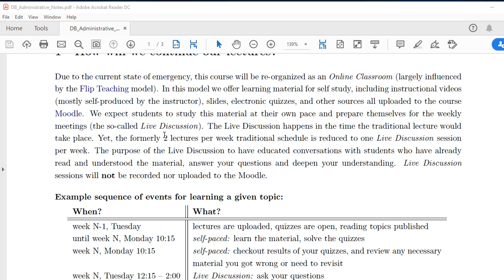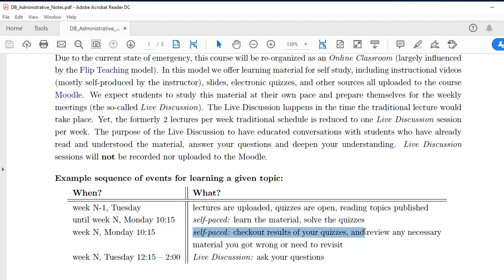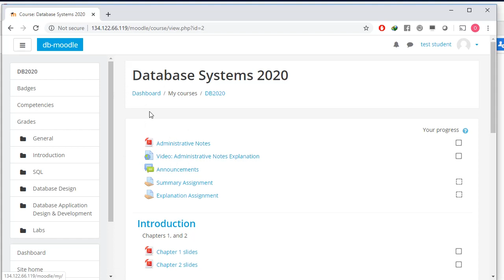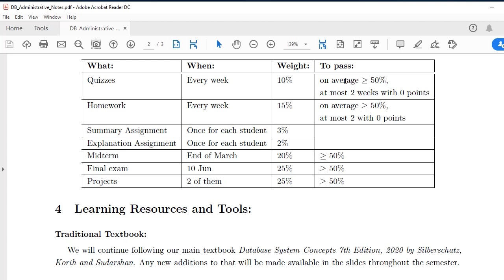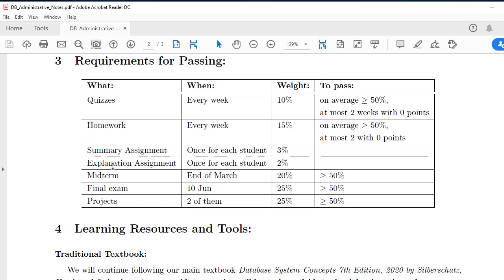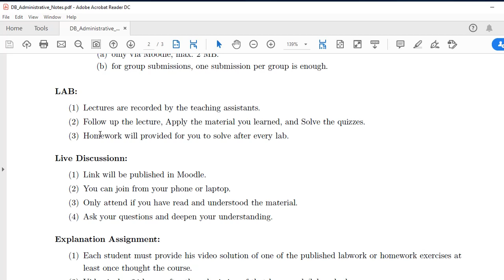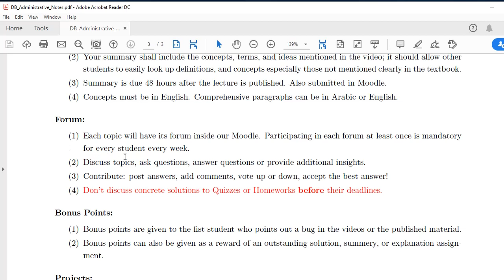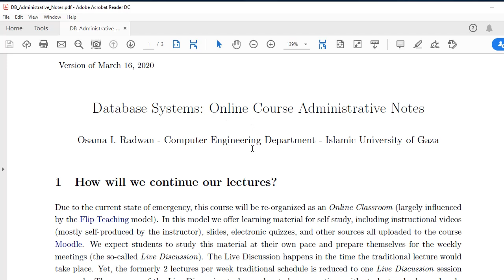IUG Database Systems 2020: Online Course Administrative Notes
Administrative Notes Explanation for our Database Systems course offered in the IUG 2020

by

Osama I. Radwan